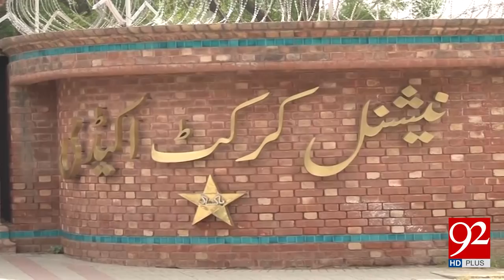Sharjeel Khan case day-to-day hearing commences today 15-05-2017 - 92NewsHDPlus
Watch News Report : Sharjeel Khan case day-to-day hearing commences today